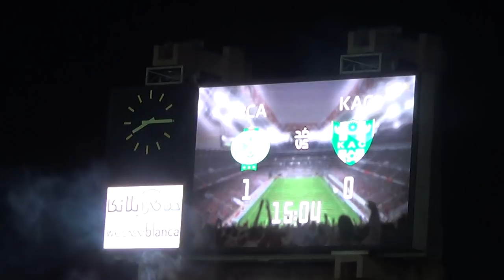جمالية أغنية راسي مرفوع داخل الحومة لجمهور الرجاء مع هدف محسن ياجور في مرمى النادي القنيطري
Raja De Casablnaca vs Kac 3 - 1 Lors de la huitième de finale  de la Coupe du Trône du 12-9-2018,   جمالية أغنية راسي مرفوع داخل الحومة لجمهور الرجاء مع هدف محسن ياجور في مرمى النادي القنيطري
Rassi Marfou3
Page Officielle :
Chaine Zemama35/youtube